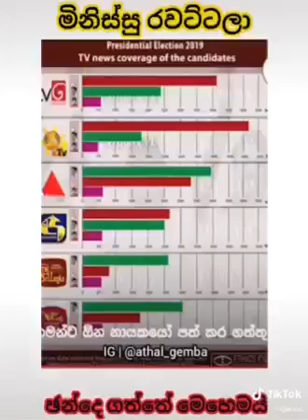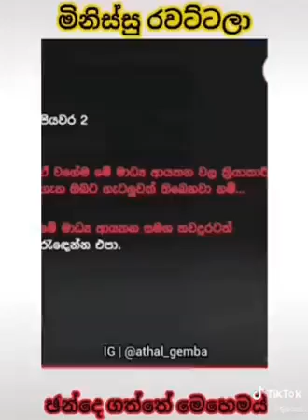බයි නාලිකා රටම ඇන්දුවේ මෙහෙමයි